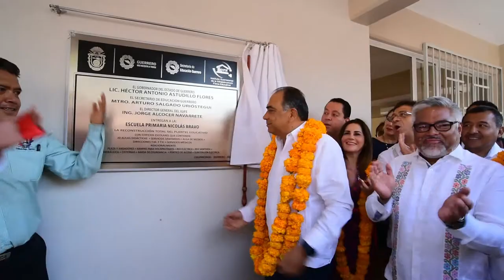GradoCeroPress Inauguración de la escuela primaria Nicolás Bravo.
Gobernador Héctor Astudillo inauguró las nuevas instalaciones de la escuela primaria “Nicolás Bravo”, en la Colonia Obrera  de Chilpancingo.

Chilpancingo, Gro.- Esta mañana en la Colonia Obrera, el gobernador Héctor Astudillo Flores junto al alcalde de Chilpancingo, Antonio Gaspar inauguró las nuevas instalaciones de la escuela primaria “Nicolás Bravo”, una de las más emblemáticas que su apertura fue en 1947, demostrando que la administración estatal más allá del discurso se  ocupa en atender a la niñez guerrerense.

 “Para mí, como gobernador, pero más como chilpancingueños, es un enorme  beneplácito ver las escuela en las condiciones en que  la estoy viendo. Les deseo  todos los niños que sea para bien de su educación “, en su intervención, Astudillo Flores  refirió que esta obra es muy transcendente por los más de 40 años de esta institución, en la niñas y niños de varias colonias aledañas de la zona suburbana de Chilpancingo toman sus clases en turno matutino y vespertino.

Hizo énfasis en la  importancia de chilpancingueño Nicolás Bravo en las historia de México, haciéndoles a las y los estudiantes una remembranza de este personaje guerrerense; añadiendo también que se avanza más acciones en diversas escuelas en este municipio así como el mejoramiento de espacios deportivos como el Polideportivo, adelantando que al Crea  y en la Cancha deportiva de la colonia a colonia Capellanía, al norte de la ciudad, también se van a realizar acciones  para rescatar más  espacios a favor de  las familias de  esta capital.

“Que la educación sea siempre la respuesta a todas nuestras batallas”, fueron las palabras que también compartió de Diego Alexis Campos, a nombre de las y los niños de esta institución que  fueron beneficiados con esta obra.

Durante este evento, se especificó qué  través de IGIFE Jorge Alcocer  Navarrete que encabeza  se invirtieron más de 20 mdp para la construcción de dos nuevos edificios que albergan 17 aulas didácticas, plaza cívica, rampas especiales para estudiantes con discapacidad; plantel que además cuenta con todos los servicios básicos.

Asimismo, se informó que se tiene la meta para concluir este cuarto de año  de la administración  estatal, de atender a dos mil 500 escuelas en  las siete regiones de la entidad, resaltando que hasta este fecha se tiene ya atendidas un total de mil 898 instituciones educativas. Especificando que en esta ciudad capital,  serán atendidas 57 escuelas, que se sumarán a las  124  ya rehabilitadas o edificadas,  para ser un total de 181  instituciones educativas con en el municipio de Chilpancingo, este 2019 con una inversión de casi 500 mdp en edificación de escuelas, restauración, modernización y creación de espacios para el desarrollo académico de los estudiantes.